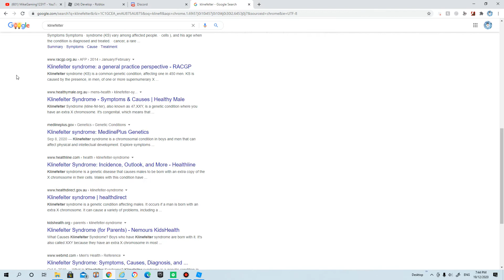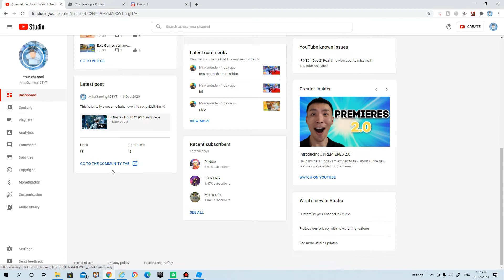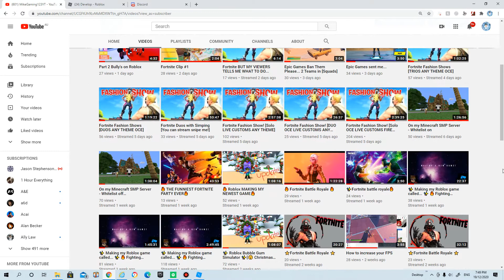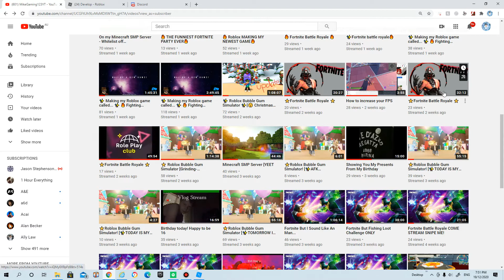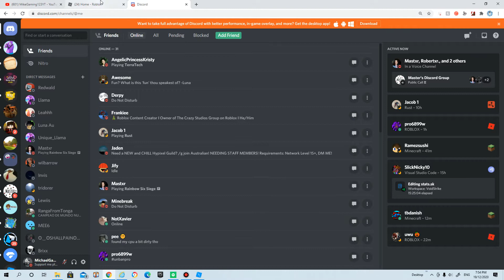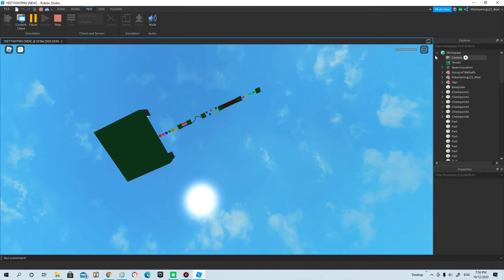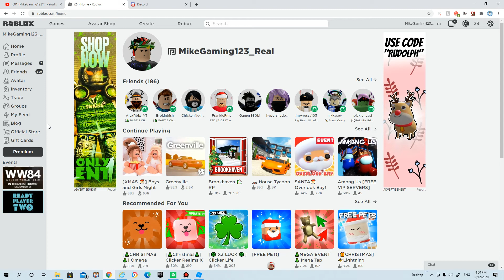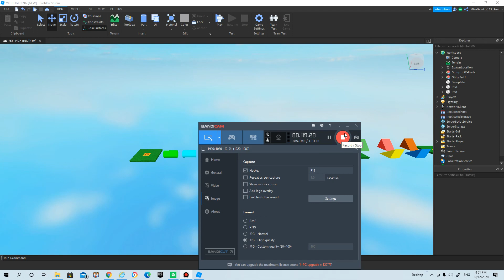I need to explain something...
If this Help's you with ur troubles LET ME KNOW in comments section

i also want to say that BE YOURSELF DONT EVER LET YOURSELF DOWN IF U CANT FIND A GIRL THAT IS PERFECT TO YOU. I do want to tell you one last thing if a girl likes you and you like her back u might have a good relationship :D